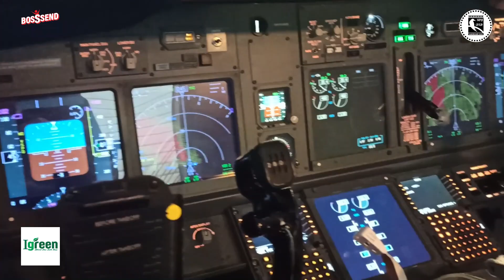চালক ঘুমিয়ে : কি হয়েছিল বিমানটির ভাগ্যে ? Roofless Plane - Mysterious plane -Pilot sleeping in plane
Air travel is a wonderful experience for anyone! Sad for someone! Someone has encountered a strange event! Let's learn about some of the strange things that happened in the sky from the amazing events that happened at different times.

Airplane doors open: This is what happened on a flight from the Philippines to South Korea in 2016. After flying in the sky, the door of the plane was open for about 40 minutes. However, even though no one was injured due to such carelessness, the passengers were compensated.

Baby born on a plane: A newborn was born on a plane in 2017. However, the plane was rushed to Mumbai airport for medical treatment. But by that time that child has seen the light of the world.

Pilot sleeps mid-air: Pilot fell asleep mid-air on a flight from India to Europe. As a result, the plane fell down about five thousand feet. The authorities dismissed both the pilots, thinking that such carelessness could have caused a serious accident.

Falcon ride on the plane: Falcon in the passenger seat! This strange incident was done by a prince of Saudi Arabia. His pet chartered a plane to carry 80 hawks. The hawks are tied on the passenger seat.
Emergency landing due to smell: A passenger plane bound for Stockholm made an emergency landing due to a strong foul smell. After the landing, it was checked that this smell was not harmful, it was spreading from the new carpet of the plane.

Hair on fire on plane: A passenger set his friend's hair on fire on a Manchester-to-Palma flight while joking with a friend. The plane quickly landed in London. The passenger is punished even if the fear is over.
Fight over nuts: Passengers and flight crew fight over nuts in mid-air. A heated exchange of words on a South Korean flight led to a fight. Both the passengers and staff were jailed for disorderly conduct.
Crab bite on plane: A passenger was bitten by a poisonous crab on a flight from Los Angeles to Portland in 2015. The incident seems surprising to us, but such incidents often happen in US domestic flights.